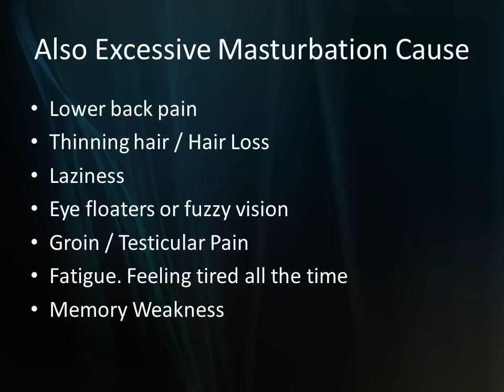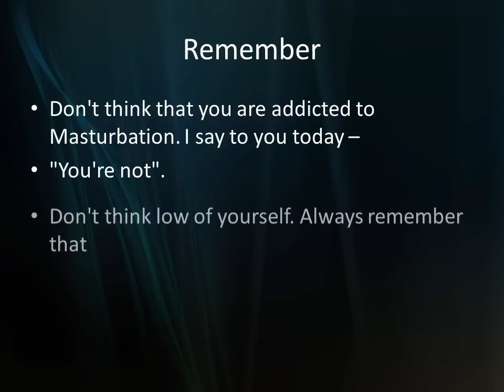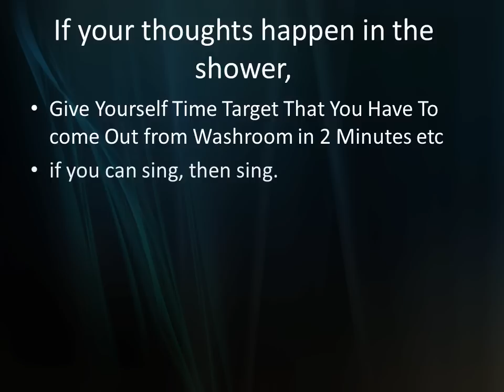After Watching This You Will Stop Masturbation Addiction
Are You Addicted To Masturbation and Want To Leave That This Video Is Best Lesson That Teaches You How To Stop Masturbation Habit And How To Leave Leave This Habit it Tells About Its Side Effects why this happen and how you can stop that
Make Your Everyday Routine Better and leave bad habit of watching porn , explicit content hot and sexy videos
best way to leave habit of watching pornography
HD Video

masturbating
There are depictions of male masturbation in prehistoric rock paintings around the world. Most early people seem to have connected human sexuality with abundance in nature. A clay figurine of the 4th millennium BC from a temple site on the island of Malta, depicts a woman masturbating. 68  However, in the ancient world depictions of male masturbation are far more common.

This view persisted well into the Victorian era, where such medical censure of masturbation was in line with the widespread social conservatism and opposition to open sexual behavior common at the time. 74  75  There were recommendations to have boys' pants constructed so that the genitals could not be touched through the pockets, for schoolchildren to be seated at special desks to prevent their crossing their legs in class and for girls to be forbidden from riding horses and bicycles because the sensations these activities produce were considered too similar to masturbation. Boys and young men who nevertheless continued to indulge in the practice were branded as   weak-minded.   76  Many   remedies   were devised, including eating a bland, meatless diet. This approach was promoted by Dr. John Harvey Kellogg   inventor of corn flakes   and Rev. Sylvester Graham   inventor of Graham crackers  . The medical literature of the times describes procedures for electric shock treatment, infibulation, restraining devices like chastity belts and straitjackets, cauterization or -- as a last resort -- wholesale surgical excision of the genitals. Routine neonatal circumcision was widely adopted in the United States and the UK at least partly because of its believed preventive effect against masturbation   see also History of male circumcision  . In later decades, the more drastic of these measures were increasingly replaced with psychological techniques, such as warnings that masturbation led to blindness, hairy hands or stunted growth. Some of these persist as myths even today

Encouraged masturbation
In the UK in 2009, a leaflet was issued by the NHS in Sheffield carrying the slogan,   an orgasm a day keeps the doctor away  . It also says     Health promotion experts advocate five portions of fruit and veg a day and 30 minutes' physical activity three times a week. What about sex or masturbation twice a week?   This leaflet has been circulated to parents, teachers and youth workers and is meant to update sex education by telling older school students about the benefits of enjoyable sex. Its authors have said that for too long, experts have concentrated on the need for   safe sex   and committed relationships while ignoring the principal reason that many people have sex. The leaflet is entitled Pleasure. Instead of promoting teenage sex, it could encourage young people to delay losing their virginity until they are certain they will enjoy the experience, said one of its authors.
Movies pictures paintings and other stuff like vibrators are very common but buying website contracts can make you more used too